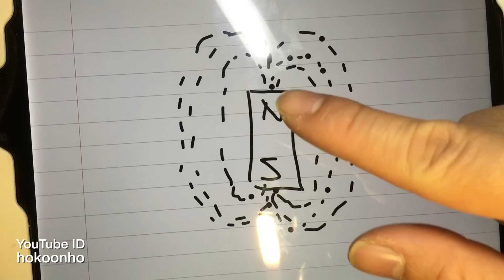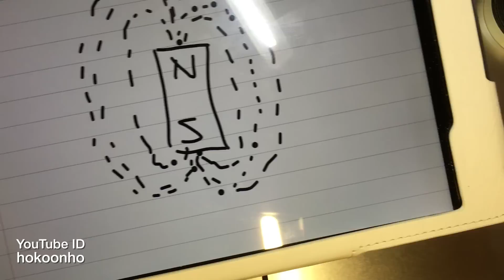Free Energy? Perpetual motion? 永動機？(English subtitle)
Is there free energy? not really, at least in the near future.
What you see in many of the YouTube video about free energy is fake. They do this for money. (English subtitle available)
有免費能源嗎？起碼現在還未有。
大家在 YouTube 看到的大部份影片都不是真的，目的只是為廣告費。